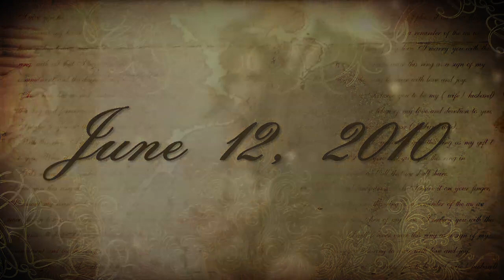Aaron & Holly Hines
Wedding Video
Fairbanks, Alaska